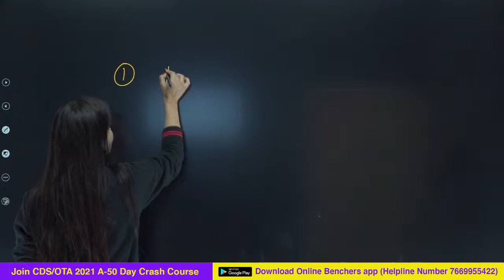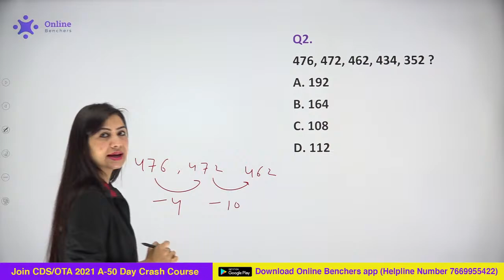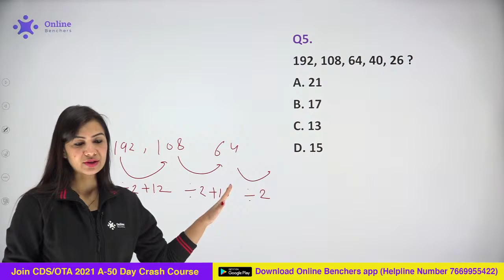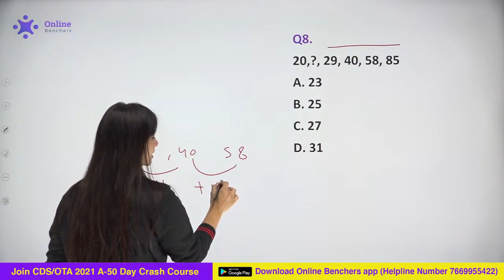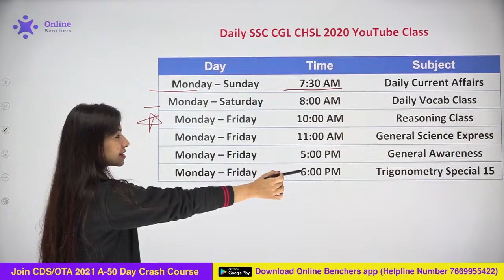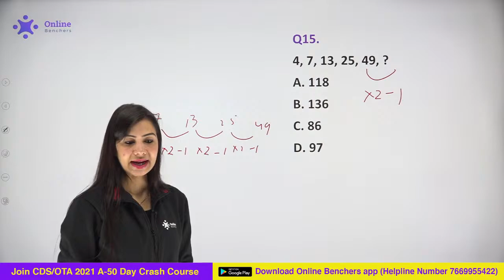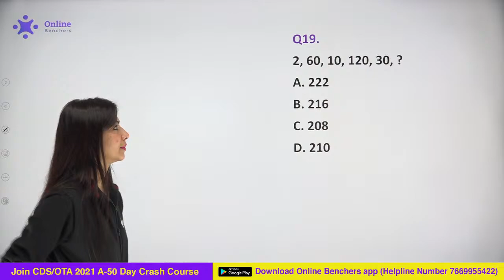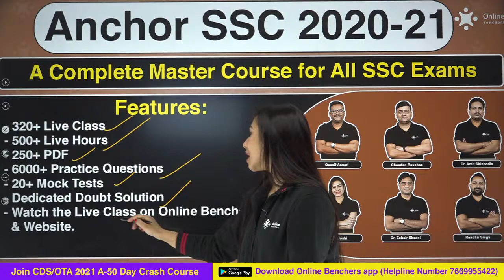Reasoning: Number Series | SSC CGL CHSL CPO | Inspector Series | Neha Joshi | Online Benchers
Watch the live class on Number Series Questions of Reasoning for SSC CGL, CHSL, CPO 2020 Exam Preparation by Neha Joshi Mam. Practice questions on Reasoning for SSC CGL, CHSL, CPO 2020 Exam.